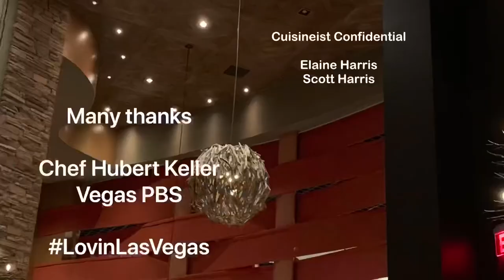Renown Chef Huber Keller shares an inside look at his new PBS TV Show Lovin Las Vegas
Elaine and Scott Harris spend the afternoon with a master. Chef Hubert Keller @fleurlasvegas @chefhkeller .